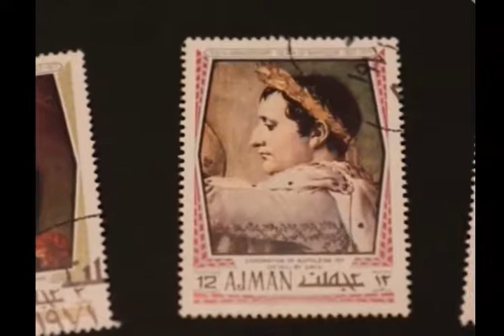World without UK (series), Doing the 'French Mistake'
# boris4brexit